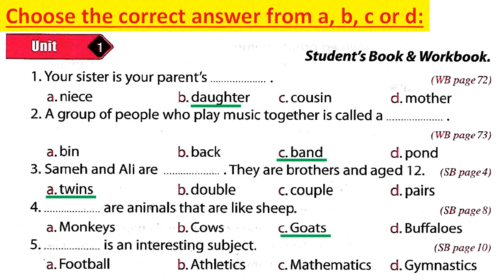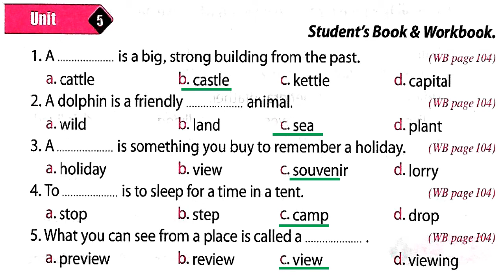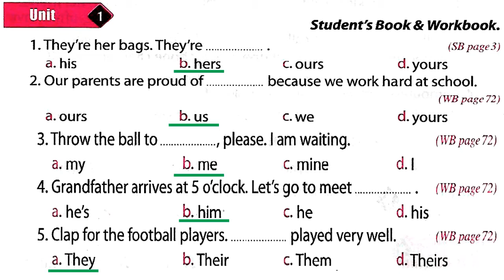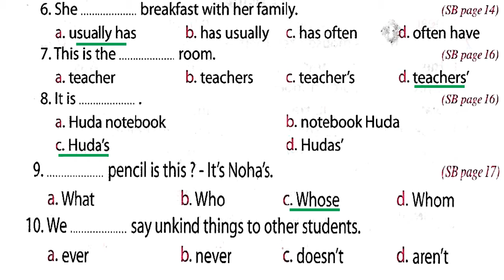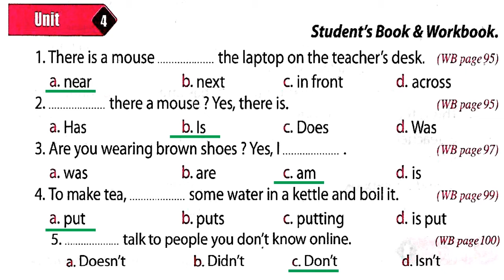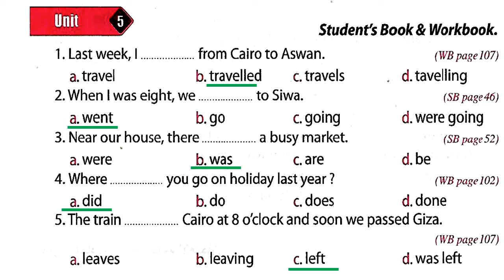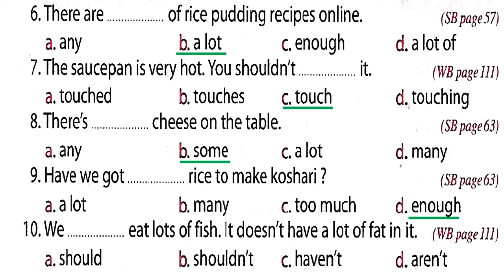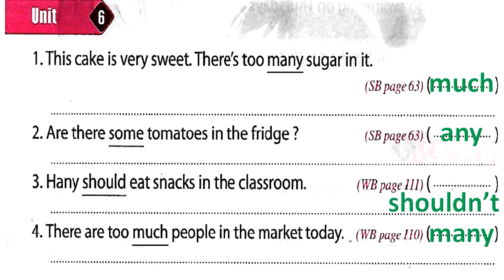المراجعة النهائية لغة انجليزية للصف الاول الاعدادى ترم اول ٢٠٢٢ Part 1